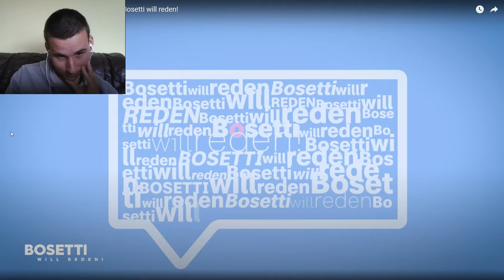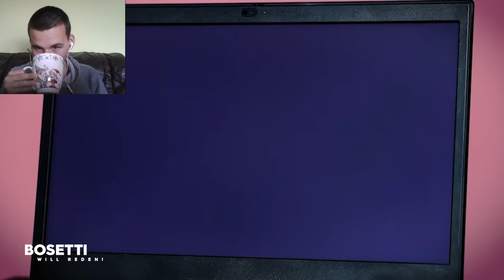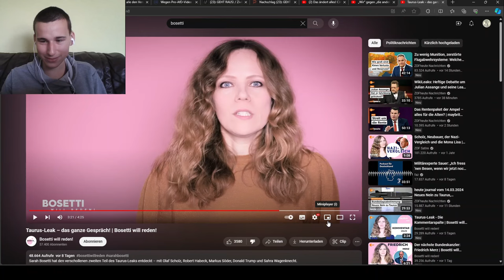Bosetti will predigen | Teil 21: Kasperletheater statt Satire zum Taurusleak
Reaktion auf Bosetti will reden